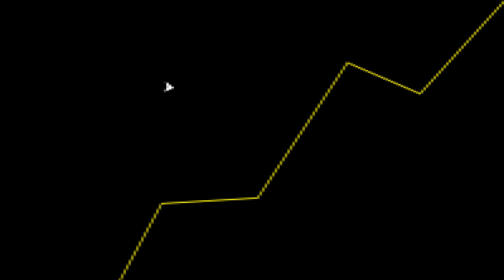VOCÊ PRECISA assistir essa SÉRIE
Fala galera! No vídeo de hoje teremos um corte comentando sobre o Seinfeld. Confiram tudo que Davy Jones e o dublador do Kramer falou nesse EP.